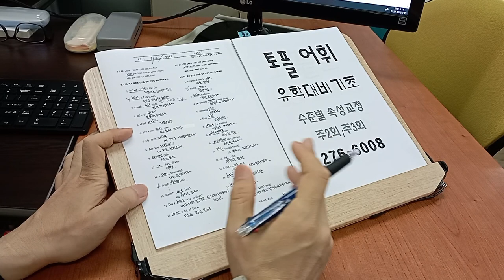유학영어 토플 TOEFL 고등학생 석박사 대학원 교환학생 스피킹 전주 230725